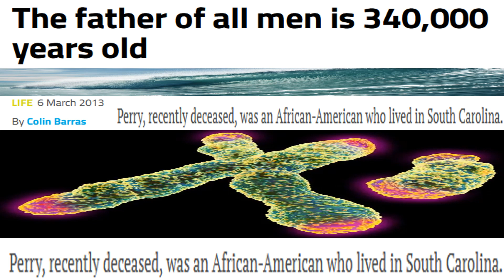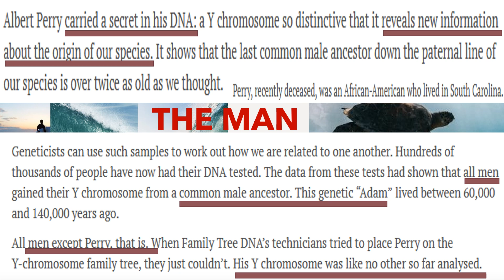THE ORIGINAL MAN: "ADAM" IN AMERICA [The "GENESIS" Your Preacher Forgot] | Dr. Tracey McCarthy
THE ORIGINAL MAN: "ADAM" IN AMERICA [The "GENESIS" Your Preacher Forgot] Dr. Tracey McCarthy. 20/21

A
    Afghanistan
    Albania
    Algeria
    Andorra
    Angola
    Antigua and Barbuda
    Argentina
    Armenia
    Australia
    Austria
    Austrian Empire*
    Azerbaijan
B
    Baden*
    Bahamas, The
    Bahrain
    Bangladesh
    Barbados
    Bavaria*
    Belarus
    Belgium
    Belize
    Benin (Dahomey)
    Bolivia
    Bosnia and Herzegovina
    Botswana
    Brazil
    Brunei
    Brunswick and Lüneburg
    Bulgaria
    Burkina Faso (Upper Volta)
    Burma
    Burundi
C
    Cabo Verde
    Cambodia
    Cameroon
    Canada
    Cayman Islands, The
    Central African Republic
    Central American Federation*
    Chad
    Chile
    China
    Colombia
    Comoros
    Congo Free State, The
    Costa Rica
    Cote d’Ivoire (Ivory Coast)
    Croatia
    Cuba
    Cyprus
    Czechia
    Czechoslovakia
D
    Democratic Republic of the Congo
    Denmark
    Djibouti
    Dominica
    Dominican Republic
    Duchy of Parma, The*
E
    East Germany (German Democratic Republic)*
    Ecuador
    Egypt
    El Salvador
    Equatorial Guinea
    Eritrea
    Estonia
    Eswatini
    Ethiopia
F
    Federal Government of Germany (1848-49)*
    Fiji
    Finland
    France
G
    Gabon
    Gambia, The
    Georgia
    Germany
    Ghana
    Grand Duchy of Tuscany, The*
    Greece
    Grenada
    Guatemala
    Guinea
    Guinea-Bissau
    Guyana
H
    Haiti
    Hanover*
    Hanseatic Republics*
    Hawaii*
    Hesse*
    Holy See
    Honduras
    Hungary
I
    Iceland
    India
    Indonesia
    Iran
    Iraq
    Ireland
    Israel
    Italy
J
    Jamaica
    Japan
    Jordan
K
    Kazakhstan
    Kenya
    Kingdom of Serbia/Yugoslavia*
    Kiribati
    Korea
    Kosovo
    Kuwait
    Kyrgyzstan
L
    Laos
    Latvia
    Lebanon
    Lesotho
    Lew Chew (Loochoo)*
    Liberia
    Libya
    Liechtenstein
    Lithuania
    Luxembourg
M
    Madagascar
    Malawi
    Malaysia
    Maldives
    Mali
    Malta
    Marshall Islands
    Mauritania
    Mauritius
    Mecklenburg-Schwerin*
    Mecklenburg-Strelitz*
    Mexico
    Micronesia
    Moldova
    Monaco
    Mongolia
    Montenegro
    Morocco
    Mozambique
N
    Namibia
    Nassau*
    Nauru
    Nepal
    Netherlands, The
    New Zealand
    Nicaragua
    Niger
    Nigeria
    North German Confederation*
    North German Union*
    North Macedonia
    Norway
O
    Oldenburg*
    Oman
    Orange Free State*
P
    Pakistan
    Palau
    Panama
    Papal States*
    Papua New Guinea
    Paraguay
    Peru
    Philippines
    Piedmont-Sardinia*
    Poland
    Portugal
Q
    Qatar
R
    Republic of Genoa*
    Republic of Korea (South Korea)
    Republic of the Congo
    Romania
    Russia
    Rwanda
S
    Saint Kitts and Nevis
    Saint Lucia
    Saint Vincent and the Grenadines
    Samoa
    San Marino
    Sao Tome and Principe
    Saudi Arabia
    Schaumburg-Lippe*
    Senegal
    Serbia
    Seychelles
    Sierra Leone
    Singapore
    Slovakia
    Slovenia
    Solomon Islands, The
    Somalia
    South Africa
    South Sudan
    Spain
    Sri Lanka
    Sudan
    Suriname
    Sweden
    Switzerland
    Syria
T
    Tajikistan
    Tanzania
    Texas*
    Thailand
    Timor-Leste
    Togo
    Tonga
    Trinidad and Tobago
    Tunisia
    Turkey
    Turkmenistan
    Tuvalu
    Two Sicilies*
U
    Uganda
    Ukraine
    Union of Soviet Socialist Republics*
    United Arab Emirates, The
    United Kingdom, The
    Uruguay
    Uzbekistan
V
    Vanuatu
    Venezuela
    Vietnam
W
    Württemberg*
Y
    Yemen
Z
    Zambia
    Zimbabwe